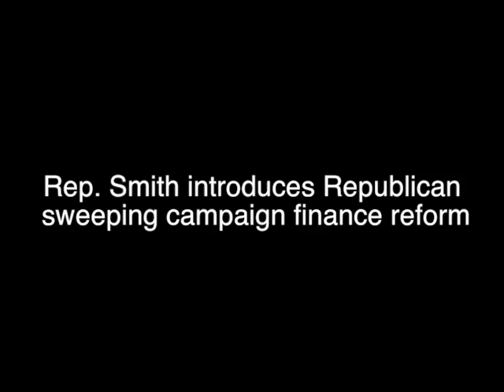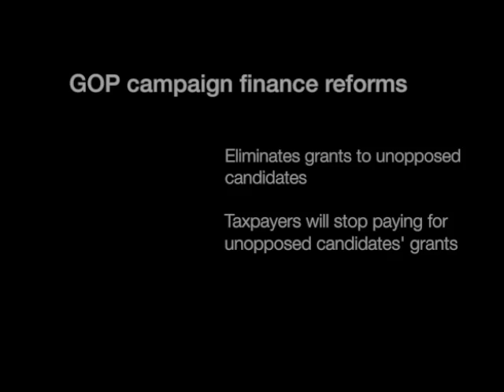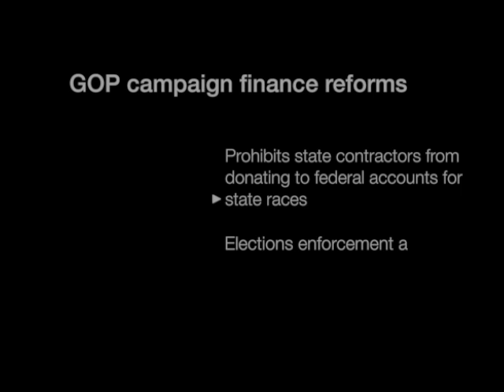Rep. Richard Smith explains GOP campaign finance overhaul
Rep. Richard A. Smith of New Fairfield introduced legislation May 28 that overhauls the publicly-financed Citizens Election Program, closing loopholes and saving taxpayer dollars, with the hope of restoring voter trust in Connecticut's election system.